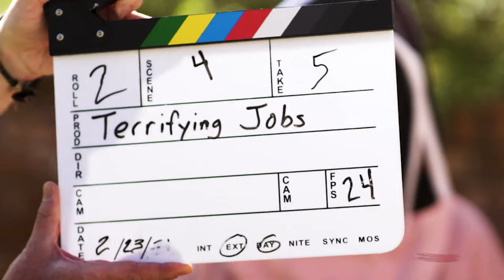Distracted Driver Beekeeper